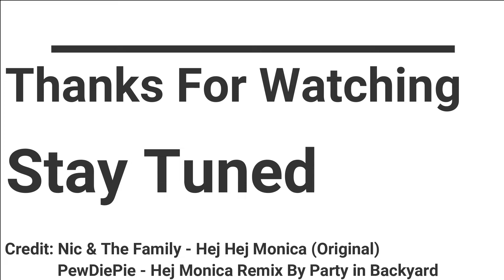Maen Warcraft 3 : Reforged! - Chapter Human 3 - Pakek Cheat ato enggak gimana nanti!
Mainin Warcraft 3 : Reforged Semua Chapter ama Ras!